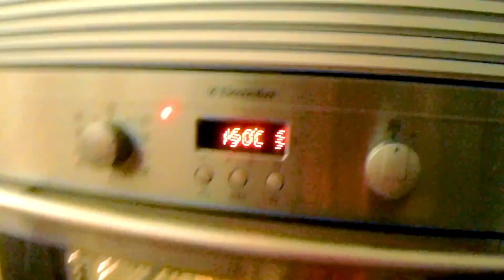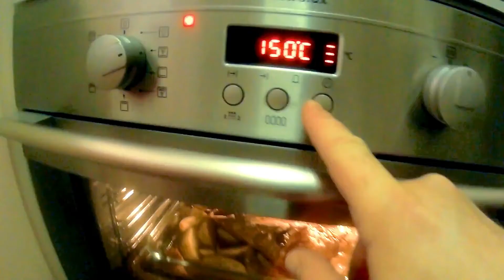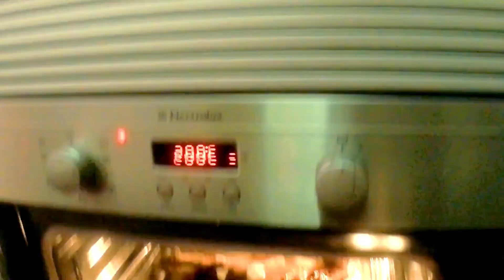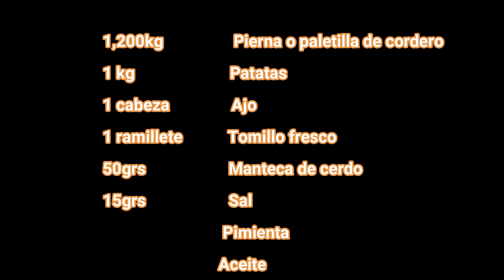PIERNA DE CORDERO ASADA AL HORNO CON PATATAS GAJO. (RECETA tradicional FÁCIL EN CASA.)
Hoy traemos una exquisita receta de cocina tradicional, una RECETA TRADICIONAL: PIERNA DE CORDERO ASADA AL HORNO CON PATAS GAJO , jugoso, tierno y crujiente, un plato para disfrutarlo en familia un buen domingo. espero lo hagáis y me pongáis vuestros comentarios para ver que tal os quedó o si tenéis alguna duda.
INGREDIENTES PARA 2 PERSONAS:
1,200 kg de pierna o paletilla de cordero.
1 kg de patatas frescas
1 cabeza de ajo
1 ramillete de tomillo
250 ml o 1 vaso de vino blanco
250 ml o 1 vaso de agua
50 grs de manteca de cerdo (opcional)
Aove
sal
pimienta negra (Si es recién molida mejor)
* Si veis que se queda sin jugo añadir más agua.

Si quieres estar al día de todas mis novedades y
saber antes que nadie las recetas que estoy preparando para
subir al canal, no dudes en seguirme a través de:

Aquí podrás ademas ver :Las recetas escritas paso a paso del canal, fotos extras, avances, recetas exprés, experiencias gastronómicas, mis Stories y mucho más...
de Marco creado por valeria_aksakova IMAGEN PRESENTACIÓN DEL VIDEO